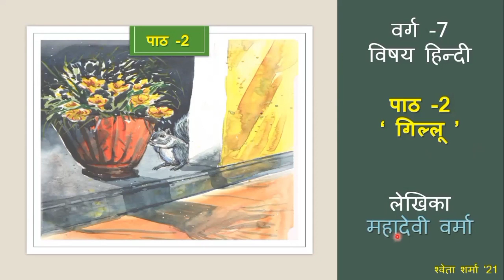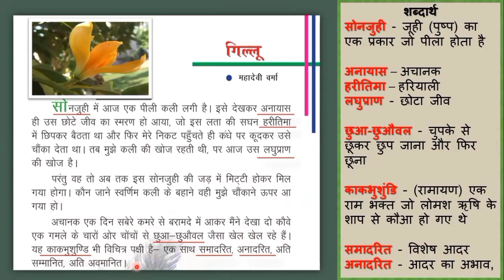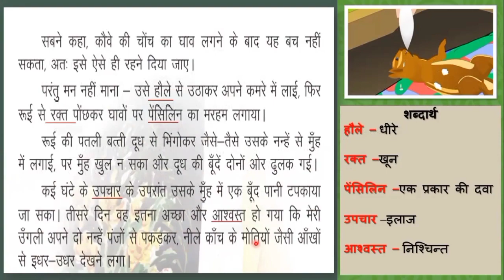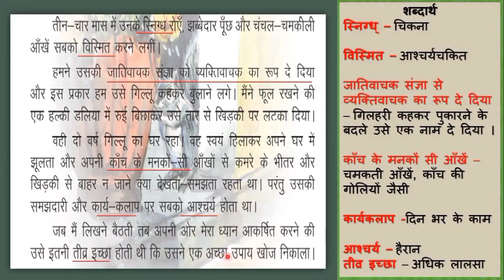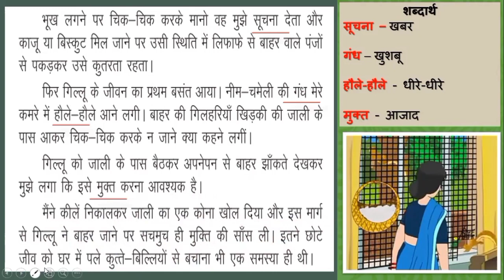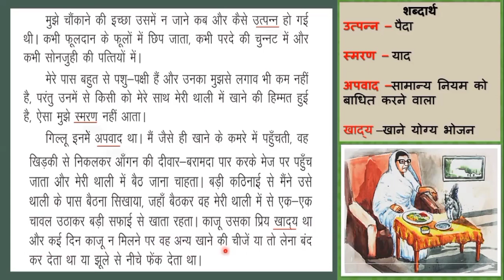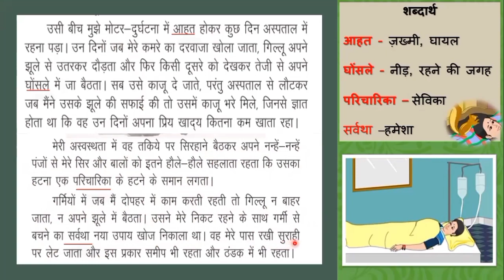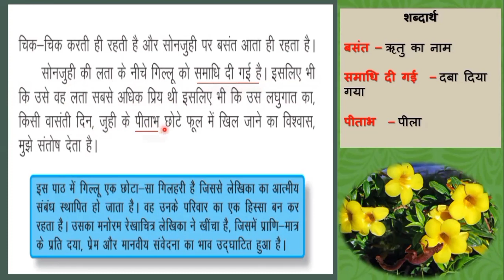वर्ग सप्तम हिंदी पाठ 2 'गिल्लू' कहानी का पठन (जे0सी0ई0आर0टी पाठ्यपुस्तक भाषा मंजरी से) शब्दार्थ सहित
विडियो को फुल स्क्रीन में देखें बच्चों ताकि शब्द  स्पष्ट दिखें😊

 स्वर-सुश्री मेधा तुष्टि